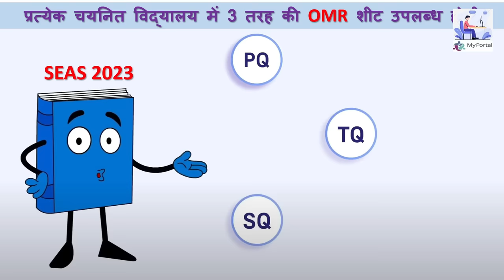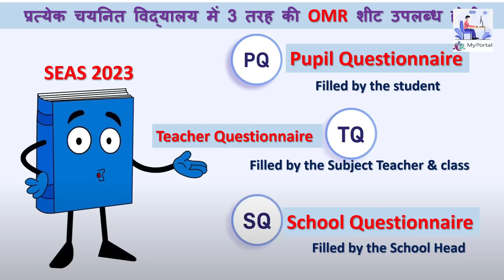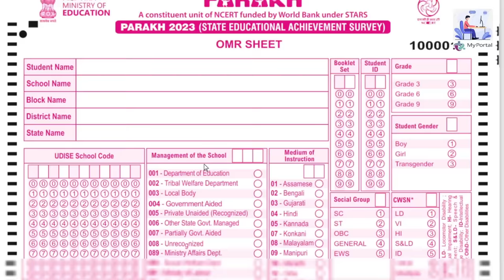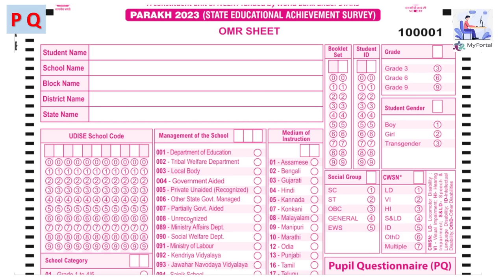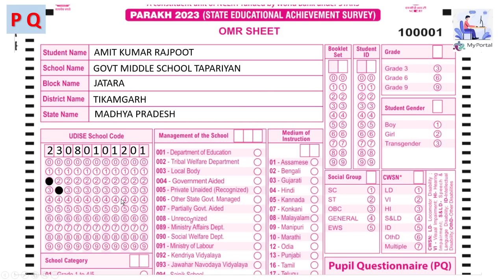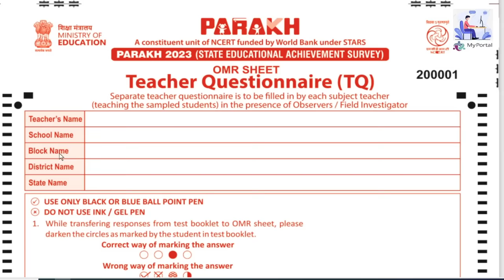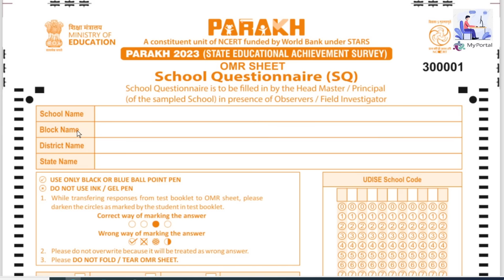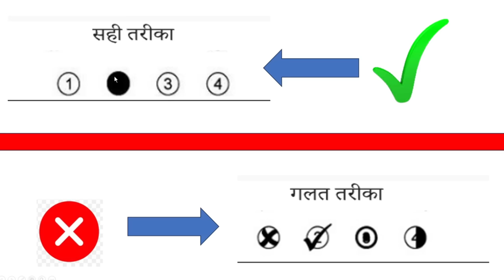SQ, TQ, PQ. कैसे भरे ओएमआर शीट | State Educational Achivement Servey 23 | How to fill OMR sheet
education,primary teacher,pitmaston,get into teaching,worcestershire,teacher training,midlands,university,west,pgce,teach,student,worcester,school life,study

MY PORTAL, the best channel of education related information, has become the favorite channel of edcation employee, teacher, colleagues for quick and accurate information, many thanks to all of you.
We are constantly trying to make the channel better.